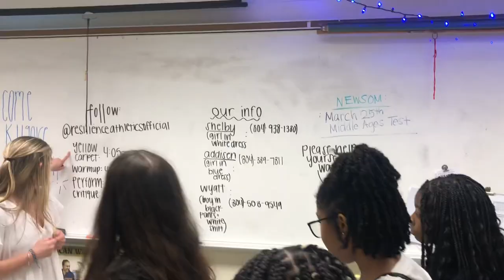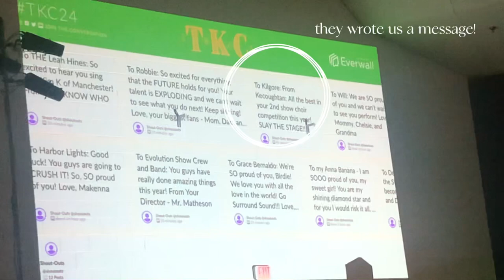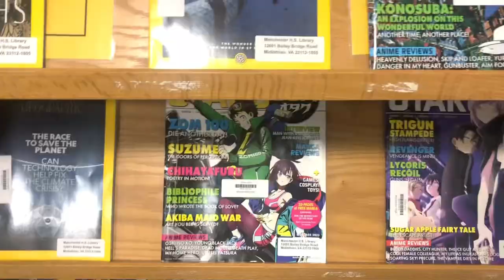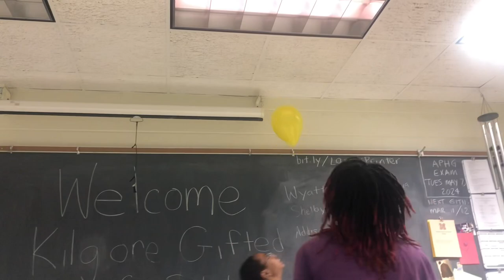[COMP VLOG] competition/ bus rides/ friends/ show choir/ shorter video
My next vlog will most likely take place in nyc so stay ready! 😁🤍